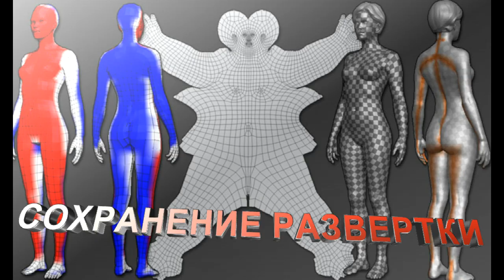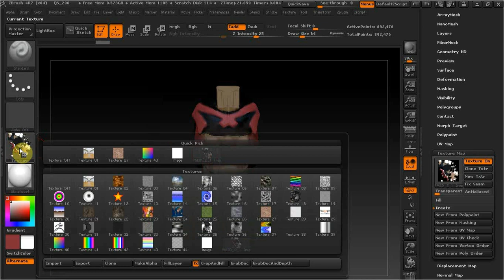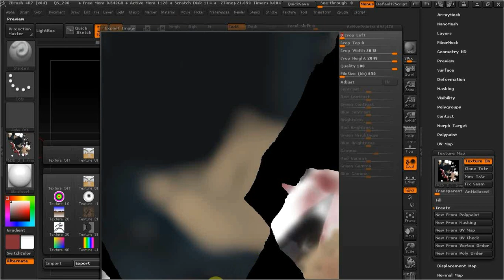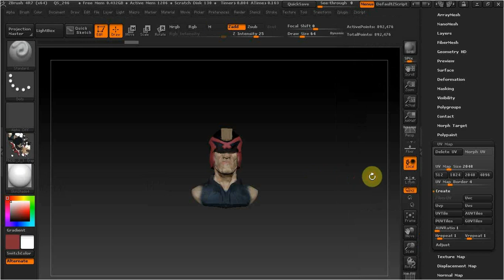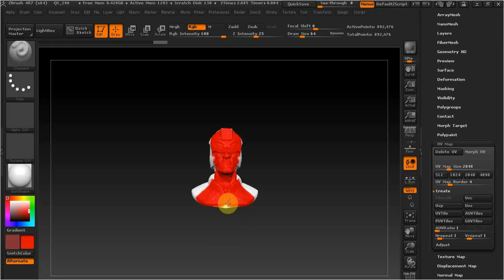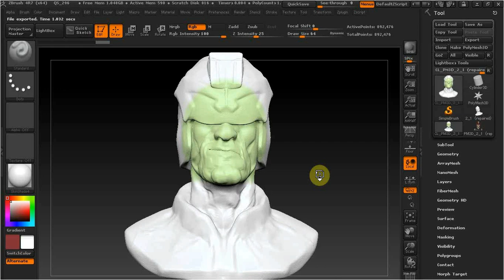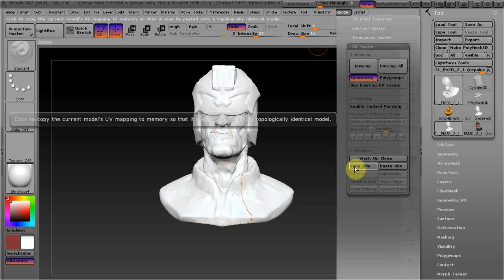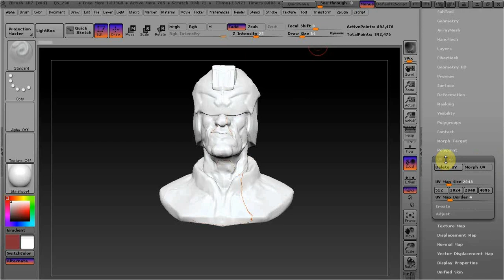ZBrush как сохранить развертку модели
В этом видео рассмотрим сохранение развертки в збраш.